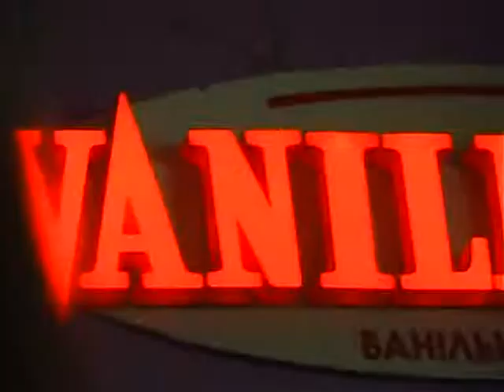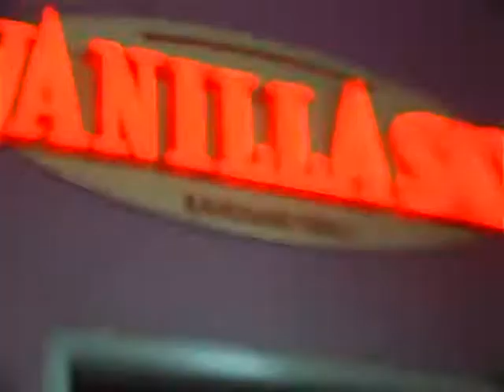За гроші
Що зроблять люди за 5 гривень. Випуск №11